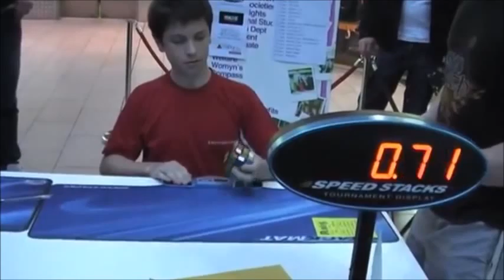Feliks Zemdegs SloMo Former 3x3x3 One-Handed World Record Average (14.76) Solve 4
If you have any questions regarding the video, contact Feliks Zemdegs on YouTube.